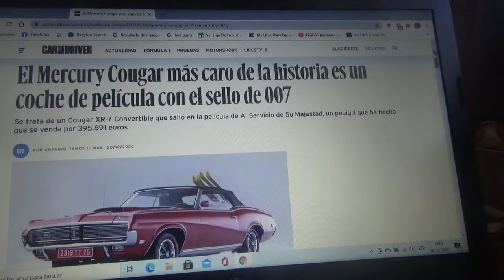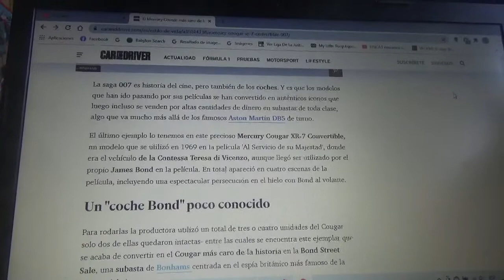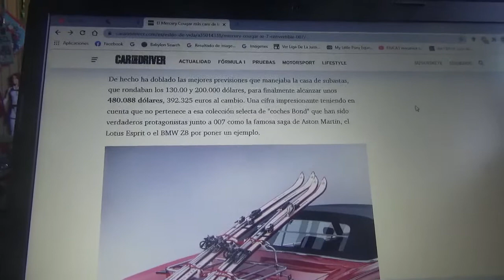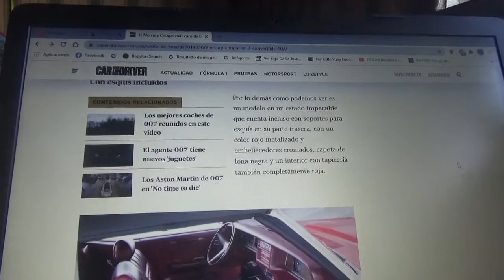El Mercury Cougar mas costoso de la historia es del Agente 007 James Bond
Esta exclusiva unidad del muscle car norteamericano cuya versión es Cougar XR 7 Convertible apareció en la película Al Servicio de Su Majestad del famoso espía secreto inglés y alcanzó un valor bastante alto